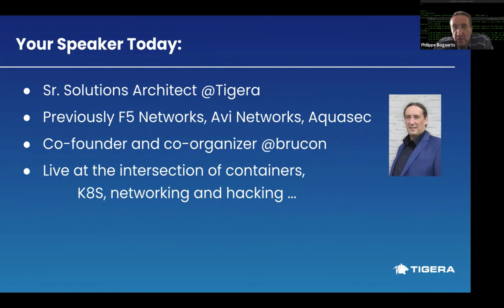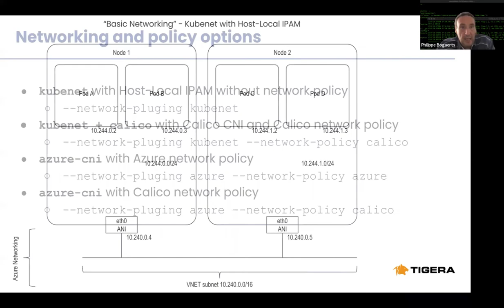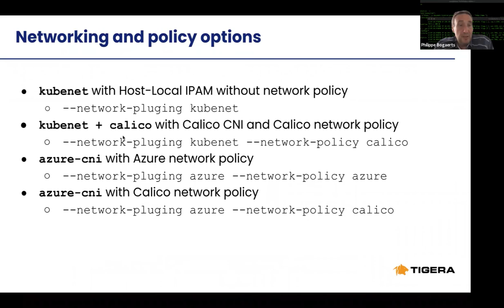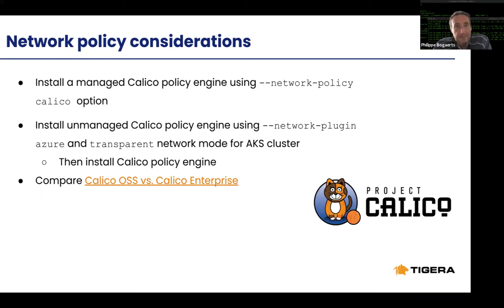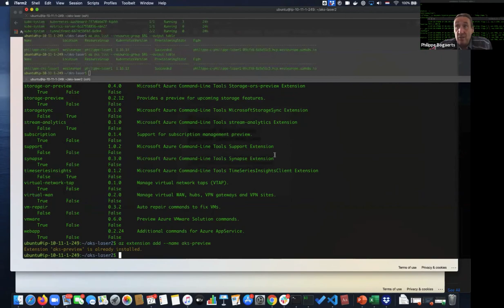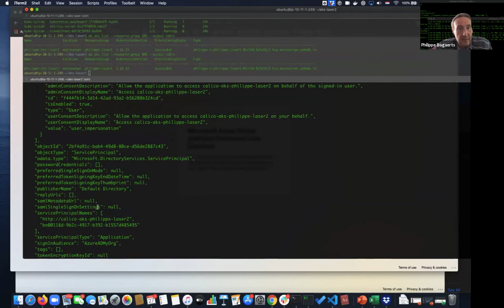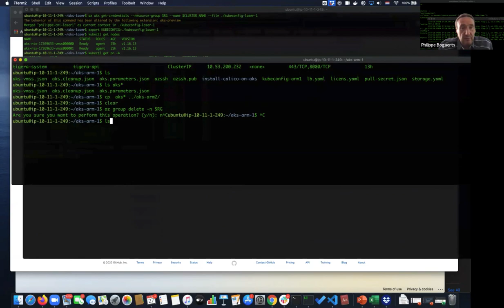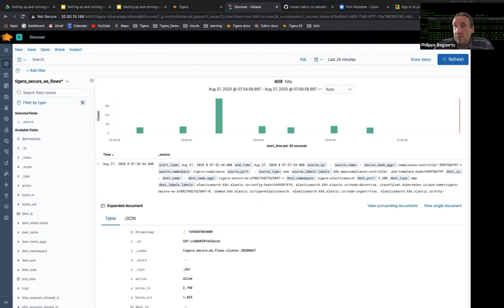Getting up and running with Calico on AKS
In this session we’ll review networking options compatible with Calico for AKS cluster and will build a few AKS clusters using Azure CLI and ARM template.

After this session, you’ll know:

What networking options are available for AKS
How to install a cluster using Azure CLI
How to install a cluster using Azure ARM template